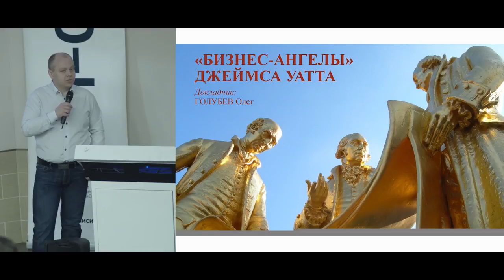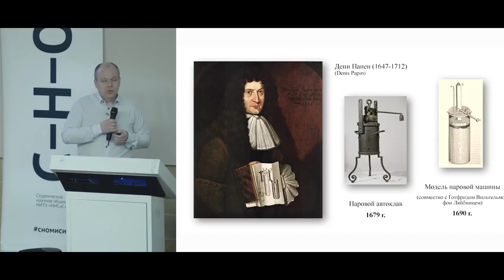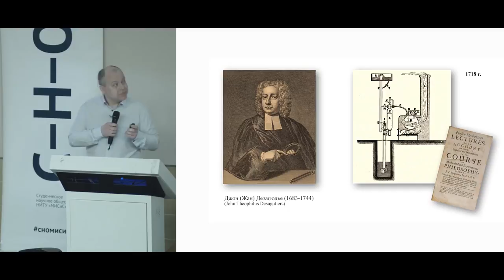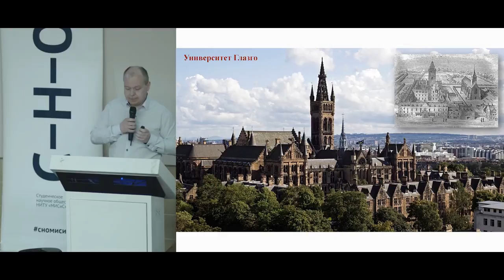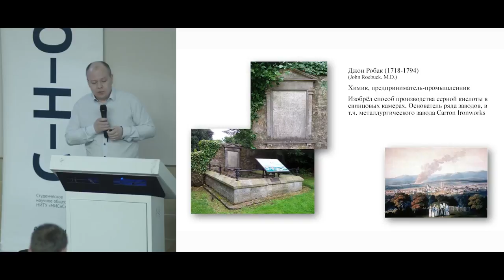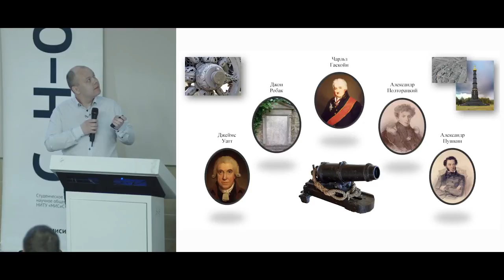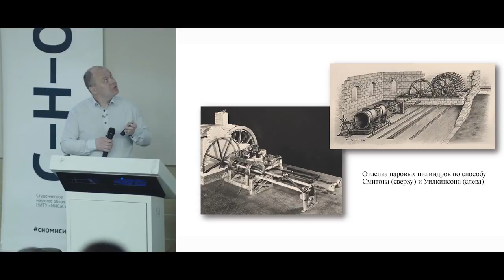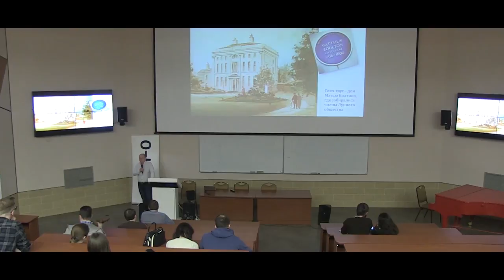Бизнес-ангелы Джеймса Уатта — Олег Голубев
Олег Голубев, к.т.н, преподаватель НИТУ «МИСиС», исследователь в сфере доменного производства чугуна и рециклинга металлов

Лекция — «Бизнес-ангелы Джеймса Уатта» о рождении бизнес-проекта паровой машины.

Зачастую вывести даже самое необходимое изобретение на рынок не менее сложно, чем сделать его. Очень хорошо это видно на примере паровой машины Джеймса Уатта. Рассмотрим, с какими техническими и организационными трудностями пришлось столкнуться знаменитому изобретателю, и кому кроме него самого мы обязаны этой инновацией, изменившей облик мира до неузнаваемости.